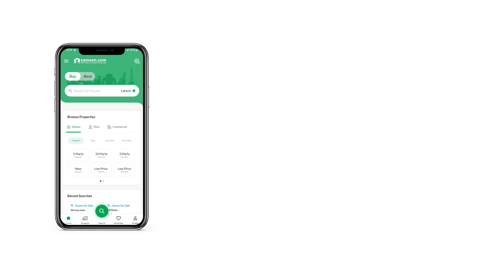233 SQYD LOWER PORTION FOR SALE IN TARIQ ROAD KARACHI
Portion  For Sale

Pechs Tariq Road

Ground Floor
Prime location
Near Imtiaz Store
2100 sqft
4 Bed DD
American kitchen
Compound  Car Parking Space
Demand 4 crore 50 lac
Feel free contect You're in for luck, as Lower Portion is available at affordable prices. With the boom in real estate market properties for sale to your liking can be easy to find. Buying a 2100 Square Feet property is a good option to live comfortably. The Lower Portion is valued at a price of PKR Rs. 45,000,000 and it's the best opportunity for investment. If you are looking for a good neighbourhood, the location of Tariq Road can be your best pick. Unable to find investment opportunities in Tariq Road?

A barbeque area also adjoins the place and is perfect to entertain small gatherings.
The Lower Portion is smartly designed to include a study room with all the ergonomics in place.
The community swimming pool in the building/society proves to be great during summers.
Plant your favorite fruits and vegetable in the garden, and enjoy them fresh at home.
A well-designed powder room in the residence adds to its luxury.
To provide a complete lifestyle experience, the project offers a variety of urban amenities, including broadband internet access.
Treat yourself to a Jacuzzi session and let the stress fade away.